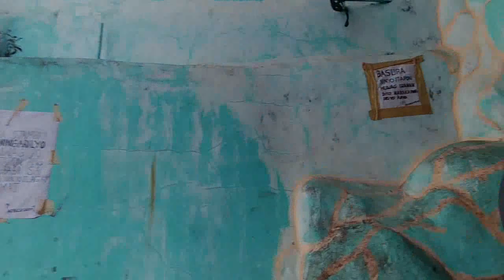매일등산하지않아도운동이되는조금은위험한바기오 골목길..You don't have to go hiking every day. A little dangerous Baguio alley.